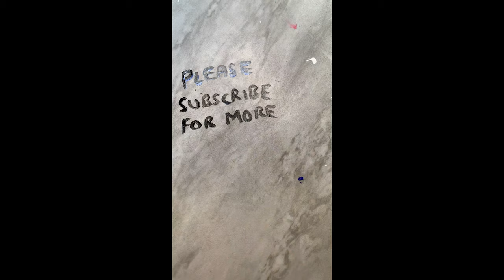Water bubbles painting with mixed media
Lets paint Easy water bubbles .

sketchadayweekly dailyarttherapy acrylicpaintingforbeginnersLets paint Easy Realistic water drop with pencil step by step . This tutorial of charcoal drawing shading techniques is Satisfying and Relaxing Art. I hope you love this CHARCOAL BLENDING AND SHADING relaxing art. Reference photo idea from Bob Kampman, Pinterest source.